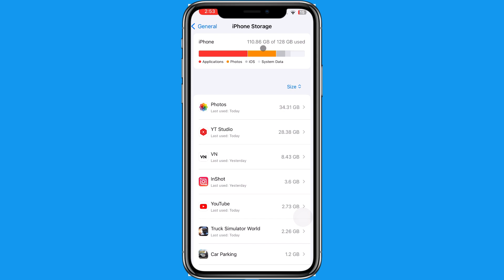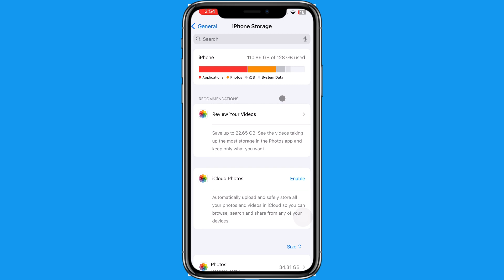How To Check Iphone Storage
Welcome to the ultimate guide on how to check iPhone storage! In this informative video, you will learn simple and quick steps to manage your device's storage effectively. Discover easy methods to check how much storage space you have left with just a few taps. Say goodbye to storage full notifications once and for all! Understanding your iPhone storage has never been easier with our clear and concise tutorial. Don't let a full storage slow you down, follow along to reclaim space on your device effortlessly. Watch now to become an iPhone storage expert!